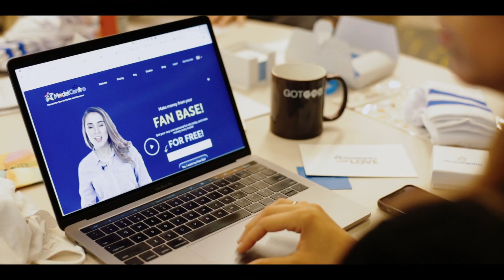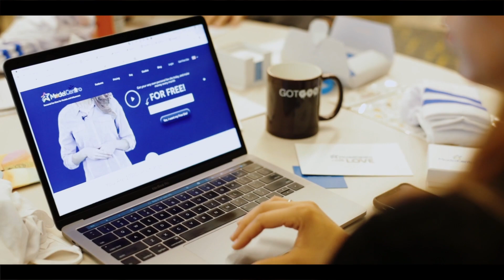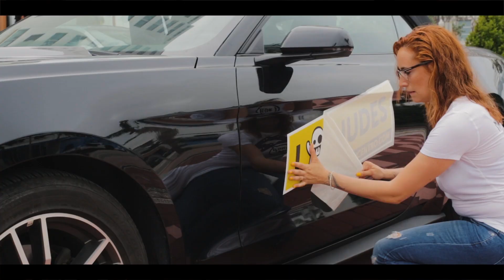ModelCentro 5th Anniversary!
ModelCentro is a community and platform that acknowledges the undeniable power models have when it comes to being self-made. We’re a community that believes a win for models is when they can celebrate their entrepreneurial business because they have the best tools handed to them to achieve success.

We’ll never miss a moment to celebrate, cheer on, and lift up the amazing community around us.

We’re in this together. We all rise together.